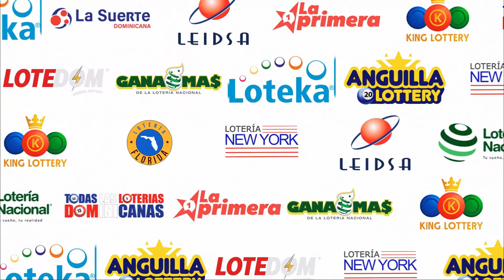LOTERIA FLORIDA Tarde RESULTADOS DE HOY